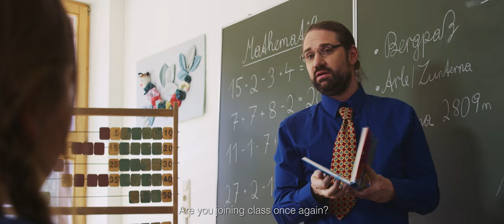NADINE WALLNER - NOW OR NEVER - Trailer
Online Release 10th of December 8pm via Livestream on our Facebook/YouTube/Twitch Channels.

Following the slogan "Now or Never", Nadine Wallner, the two-time Freeride World Champion from the Arlberg takes us on a journey through her life - impish, amusing, progressive. Growing up in the "cradle of alpine skiing" she early started to explore her own limits: skipping school on blue bird days, driving policemen crazy - all for the powder. Her passion for the white splendor is still burning. Back in the days it was the busy contest life that excited Nadine. Today it is the untouched cliffs of Arlberg, far away from the spotlight, and more than that: new opportunities are opening up in her home mountains.

AUT 2018 | 21 min. | English/German
Main Actor: Nadine Wallner
Production: Whiteroom Productions
Camera: Simon Platzer, Johannes Hoffmann & Jakob Schweighofer
Director: Simon Platzer & Jakob Schweighofer
Edit: Simon Platzer
Audio: Izzy Cope